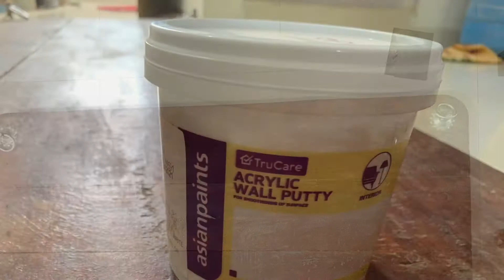Swing DIY | Swing Decor | Jula DIY | Coloring the swing by Asian paints .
Here is the DIY Swing Decor which you will like to make by yourself!
Only on …
MnM Rating presents DIY Eveything

LINKS:
ASIAN PAINTS
ACRALIC WALL PUTTI
WALL PAINT BRUSHES

There is our product review playlist and that’s also so helpful for your buying motives of online selling products .

Rate this video by giving stars out of 5 and share your thoughts or queries both in the comment box .

Thanks 😊